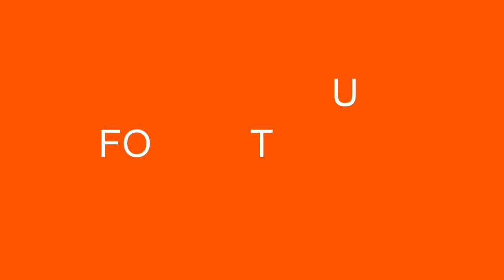ResepTart Pudding ( Puding dijadikan Tart)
video ini tentang tutorial membuat kue Tart dari puding sederhana yah teman teman. Dengan bahan2 sederhan yang ada dirumah.

Bisa tonton video yang lain tentang kue anti ribet.